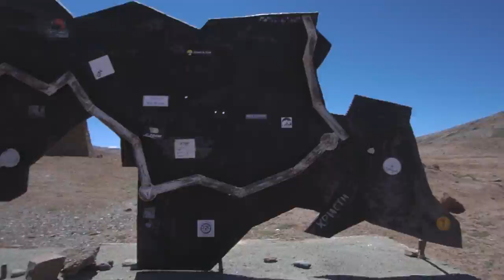On the AFGHAN BORDER, Wakhan Valley riding | Moped travel from Mongolia to Austria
I ride through the amazing Wakhan Valley, along the Border to Afghanistan. At some point the river forming the border gets so narrow you can almost wade through, I feel content though just tossing some rocks into afghanistan. After 5 Days on the Border I head back to the Pamir Highway M41 and drive over the Ak-baital pass with 4655m before finishing my tajikistan loop and heading back to kirgistan. And all that on a small Honda C50 Supercub.

In 2018 I did this trip where I shipped my Moped to Mongolia and rode it all the Way back home to Austria. In 3 Months I covered 13.000 kilometers crossed the Mongolian steppes and went through the Pamir Mountains. All in all it was an awesome adventure I wouldn't want to miss.